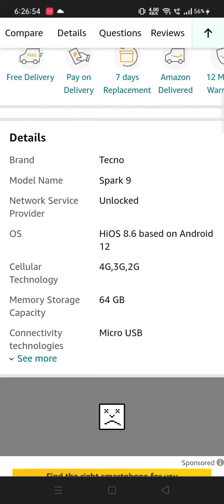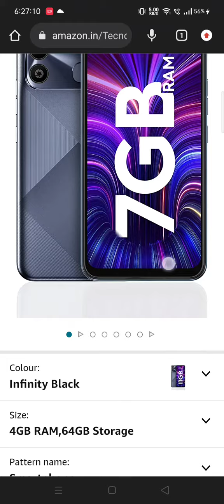Tecno spark 9 check price in filpkart